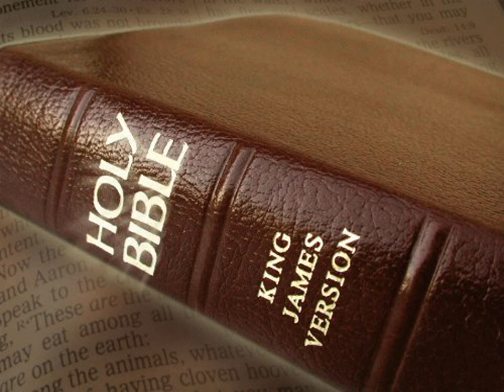King James Version Bible Audiobook Book of II Kings Chapter 14